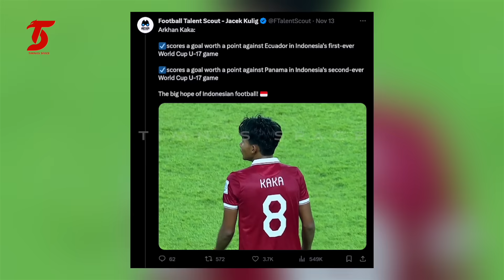TIMNAS LAWAN IRAK MEMUKAU❗️STY Dapatkan Pemain Setara Marselino🔥Baggott Tertantang⚡️Fakhri Ngamuk🔴